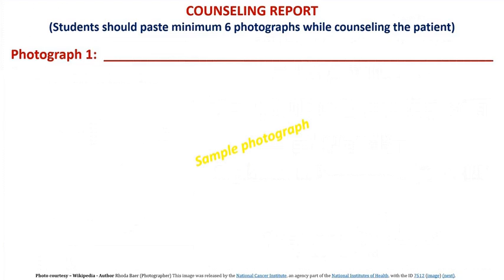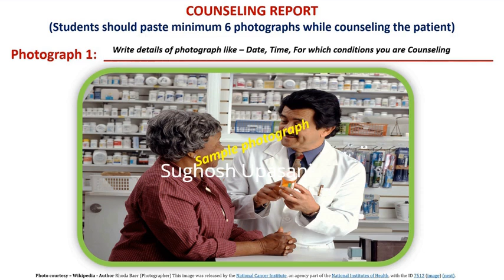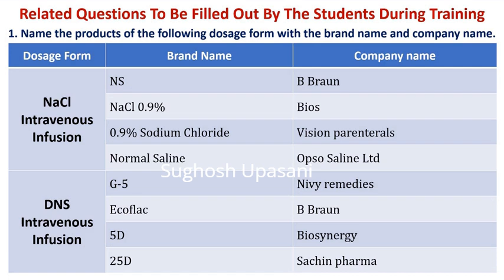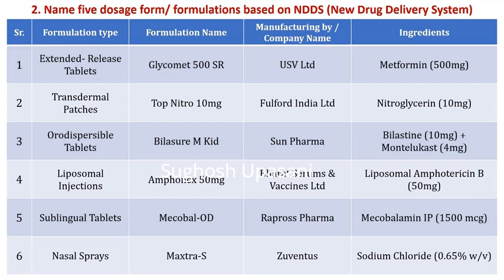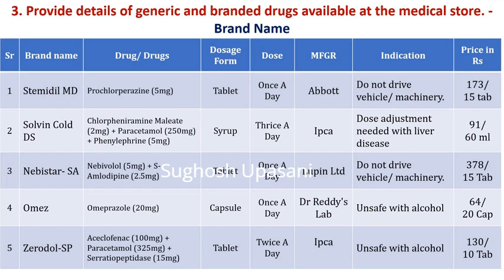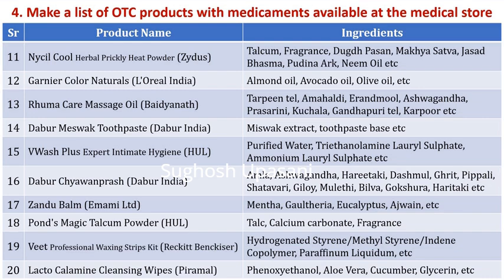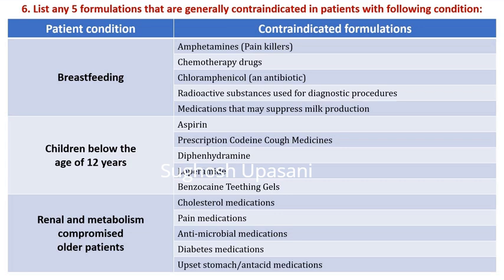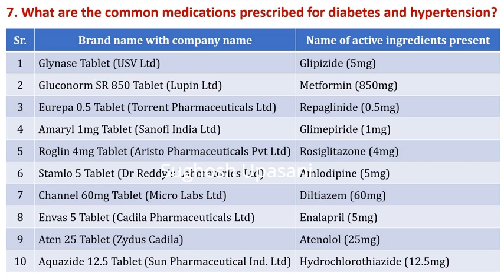How To Fill D Pharmacy Training Report Part 03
डिप्लोमा इन फार्मेसी (भाग-III) के लिए PRACTICAL TRAINING PROJECT रिपोर्ट कैसे भरें। इस वीडियो शृंखला में आपका स्वागत है,  इस तीसरे वीडियो में, मैं आपको अपनी PRACTICAL TRAINING PROJECT रिपोर्ट की अगली प्रक्रिया पूरा करने में मार्गदर्शन करूँगा, यह सुनिश्चित करते हुए कि आप सभी आवश्यक आवश्यकताओं को पूरा करते हैं।  अपनी PRACTICAL TRAINING रिपोर्ट सबमिशन को एक सहज और आत्मविश्वासपूर्ण प्रक्रिया बनाते हैं! इस तीसरे वीडियो में मैंने विभिन्न drug, formulations, brand name , Dosage Form आदि के बारे में जानकारी दी है जो local retail medicals और इंटरनेट से एकत्र की गई है।  इससे आपको अपने रिकॉर्ड भरने में मदद मिलेगी। अब आपको प्रत्येक स्लाइड पर वीडियो रोकना होगा और उसे ध्यान से पढ़ना होगा |

Welcome to this video series of ‘How to fill practical training project report for diploma in pharmacy (part-III)’.  In these videos, I will guide you through the process of completing your practical training project report, ensuring that you meet all the necessary requirements. Whether you are facing problems in the documentation or just need clarity on specific sections, this tutorial will provide you with all the information you need to successfully compile and submit your report. Make your practical training report submission a seamless and confident process!

Part 01 – In this first video, I will guide on – filling up Certificate, Student details, Apprentice master details, Medical store introduction, Daily routine report (schedule and work), and all 13-weekly report. You just have to pause the video on each slide and read it carefully.

Part 02 - In this second video, I will guide on – sample reports which can be useful in writing your experience of each week on the given specific topic in your own words. You just have to pause the video on each slide and read it carefully.

Part 03 – In this third video, I have given information about various drugs, formulations, brand name , Dosage Form etc. which is collected from local retail medicals and internet. This will help you in filling your records. You just have to pause the video on each slide and read it carefully.

Part 04 – In this fourth video, I will guide you how to express the experience you gained in your training. Some information and points have been collected by discussing with local retail medical shop owners and some from the internet. This will help you in filling your records. You just have to pause the video on each slide and read it carefully.

Part 05 - In this fifth and last video of the series, I will guide you how to express your three months or 500 hours of practical training experience. All the points are collected from this training manual itself, some by discussing with local retail medical shop owners and some from the internet. This will help you in filling your records. You just have to pause the video on each slide and read it carefully.